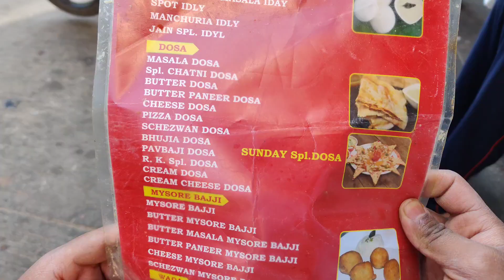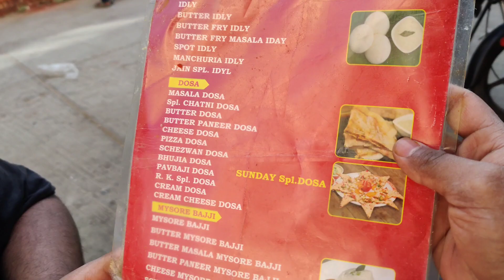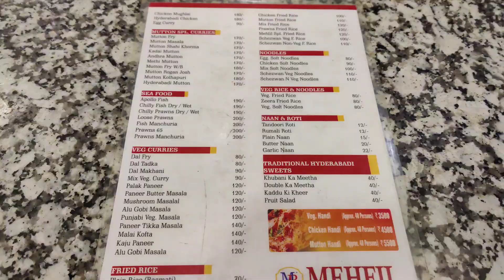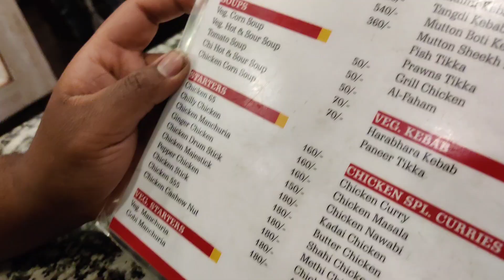BEST PLACES TO EAT IN HYDERABAD II TASTY FOOD IN HYDERABAD II VENKY MAMA VLOGS II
A video about showing the best places to eat in Hyderabad.
Sindhi colony
mehfil restaurant
For more interesting content mama